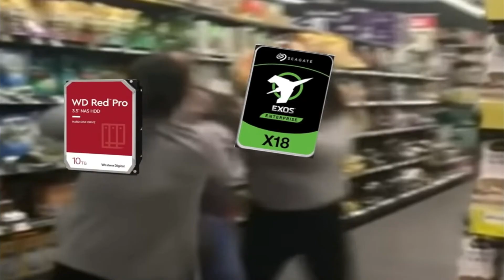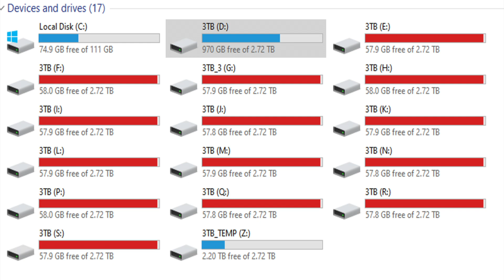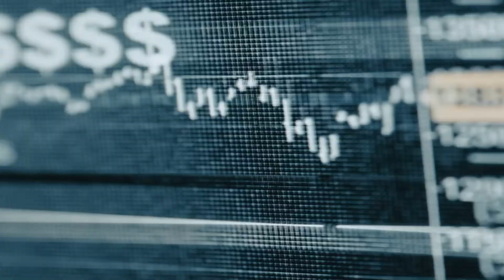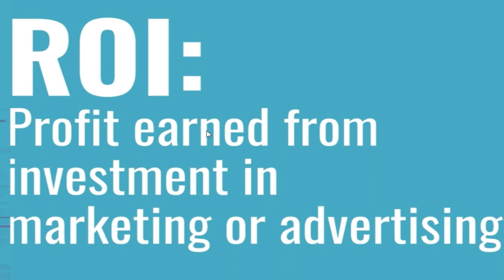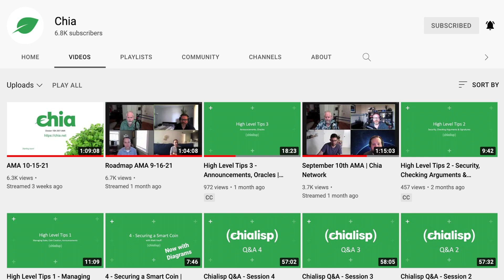Chia Still Worth Farming In 2022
Is Chia crypto still worth farming 2021 and 2022
What to expect from Chia
How Chia will change crypto
Will Chia be better than bitcoin

xch1j80kys5nhnqxt5262p7krptgzfac0gavf2sx7ts42uxzypz90qnsts6696
xfx1vuttwyxaw0uxs6tynagg6px7mq4nrkzs2lfxckrpswlatxnd25mqpt3ez7